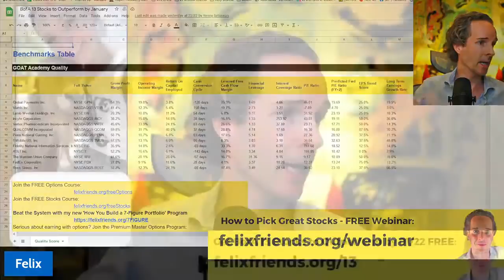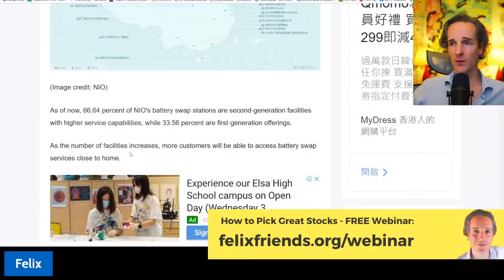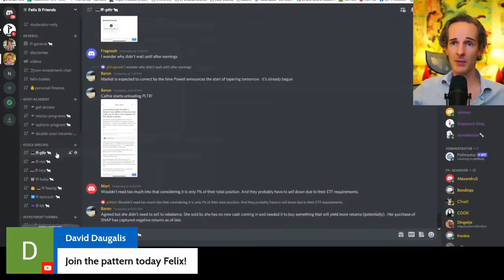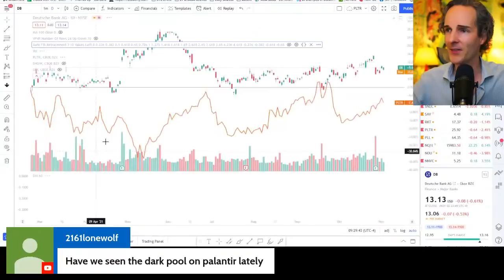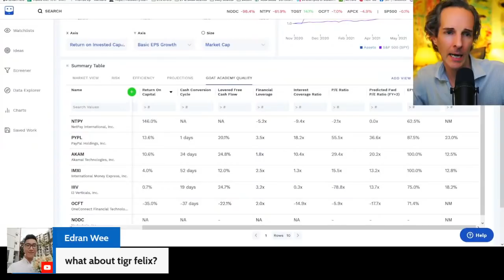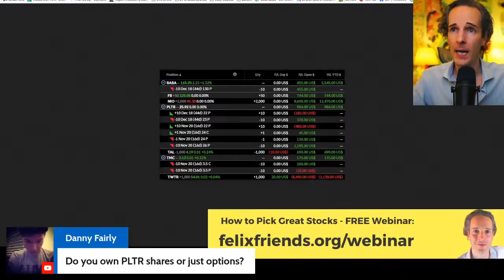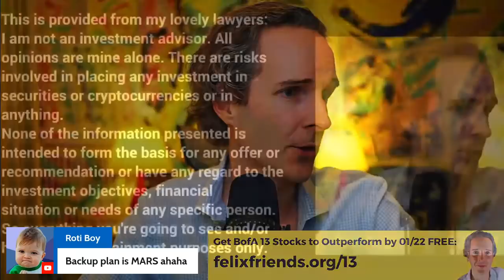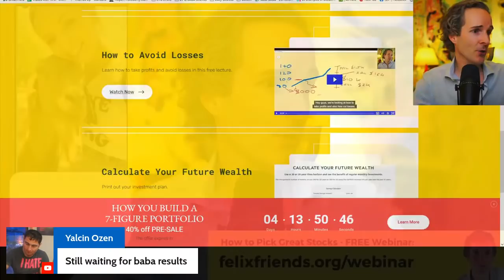NIO MILESTONE! PLTR DEAL! COP 26! TAPER STARTS NOW!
🦄 Want Higher Investment Returns? Take the FREE 5 part Mini Stocks Course now